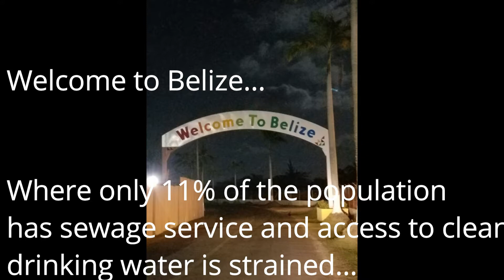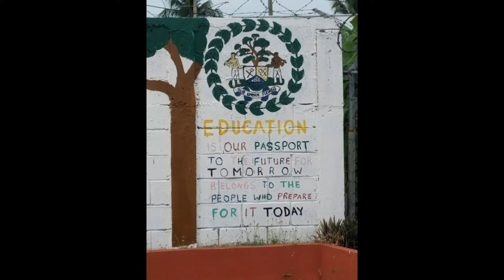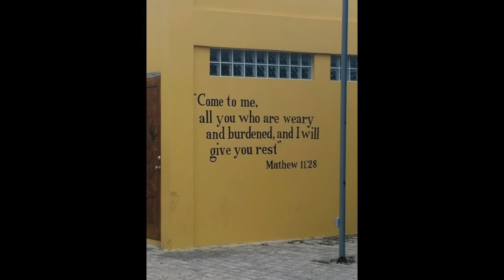Coffee for Clean Water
Take a look at Ardenti's newest project to bring clean water to the children in our partner community in Belize City.